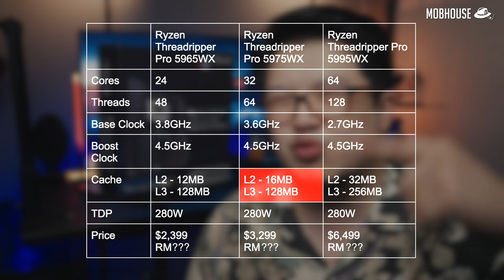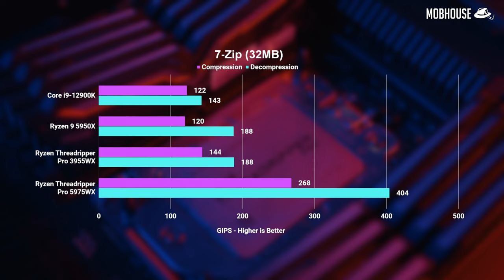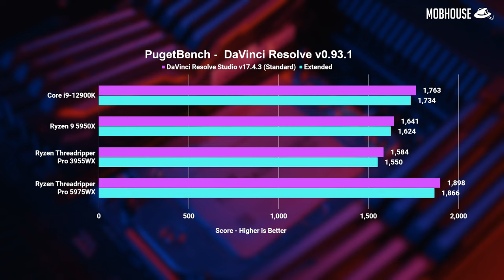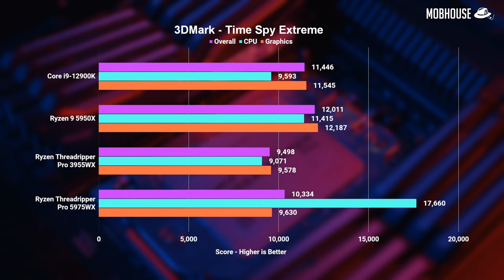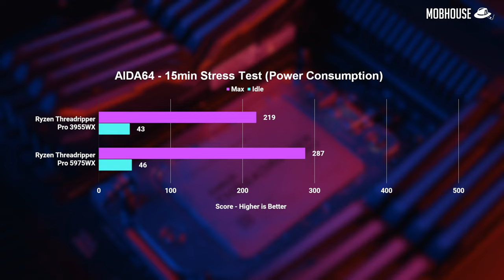Is AMD still the Pro's choice? - Threadripper Pro 5975WX Review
This 32-core CPU supports up to 2TB of RAM and up to 7 GPUs. You can even game on it! But is it worth it?

TIMESTAMPS:
00:00 - Intro
00:48 - Overview
02:48 - Specifications
05:11 - Test Bench Setup
05:17 - Benchmarks
08:33 - Conclusion

No amount of money is more important to us than you guys who follow us for our content. Working with brands allows us to pay our video editing and production team to create better and more content for you guys.